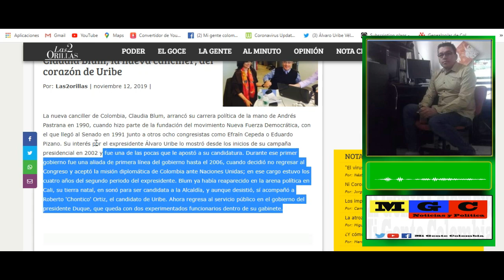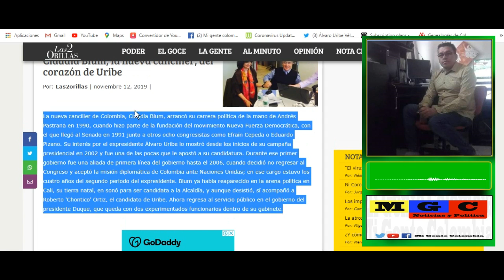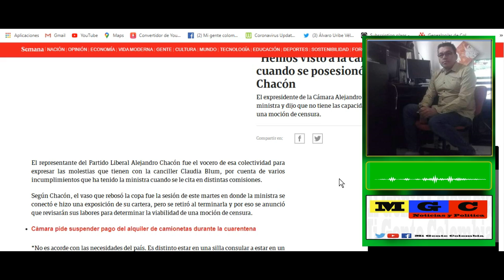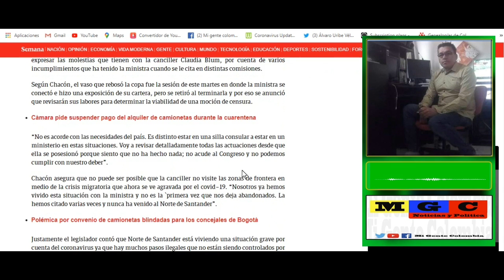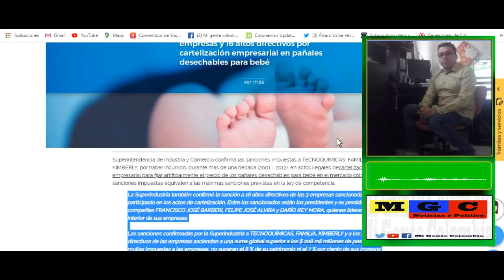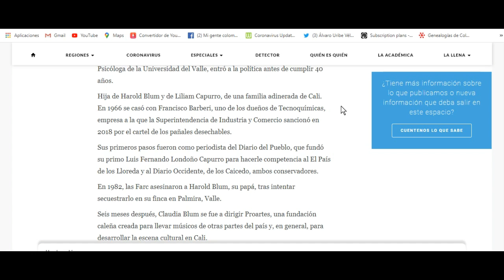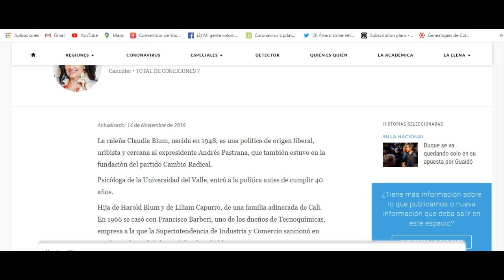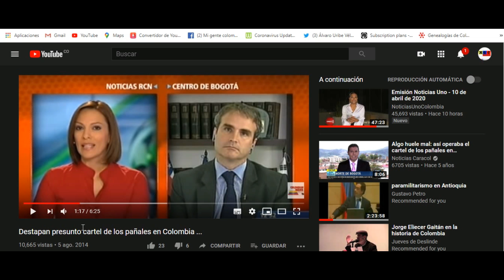CARTEL DE LOS PAÑALES Y ALVARO URIBE VELEZ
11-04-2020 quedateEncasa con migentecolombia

Claudia Blum es la actual Canciller de la Republica de Polombia, nombrada por el cabecemarrano, Pero tambien es la esposa de  Francisco José Barberi Ospina, ambos propietarios de Tecnoquímicas, una de las empresas que hacian parte dell Cartel de los pañales.

Apoyo voluntario a nuestro canal:
-Gracias.